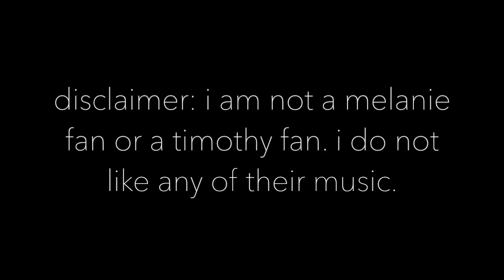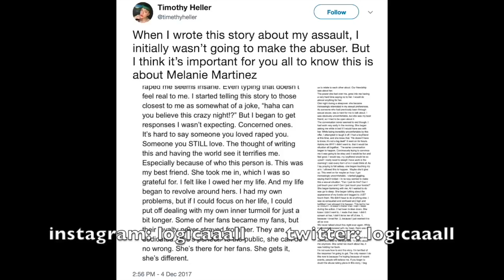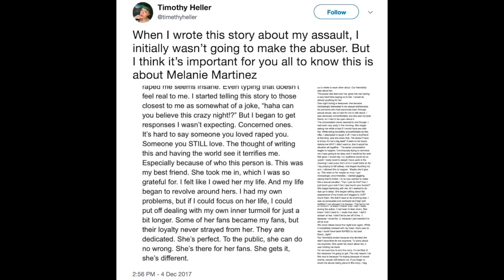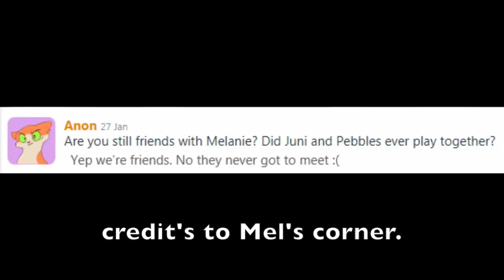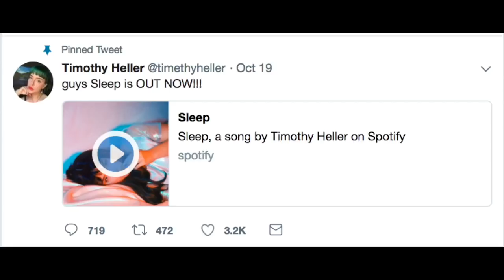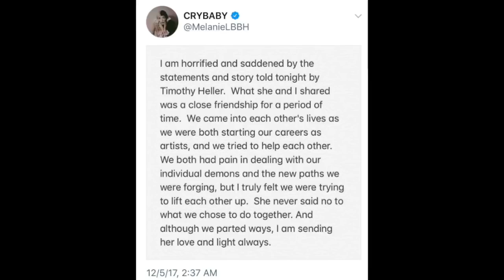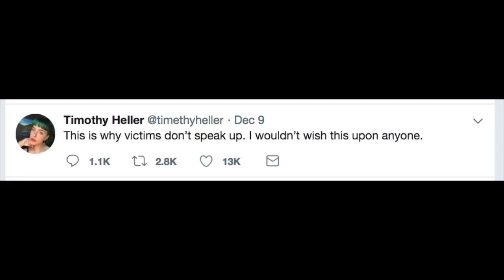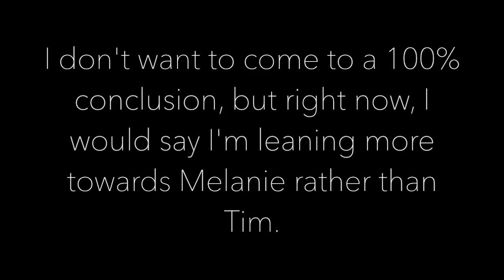MELANIE MARTINEZ ASSAULT ALLEGATIONS: ANALYZING THE PROOF.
Mel's Corner for many of the proof used in this video.